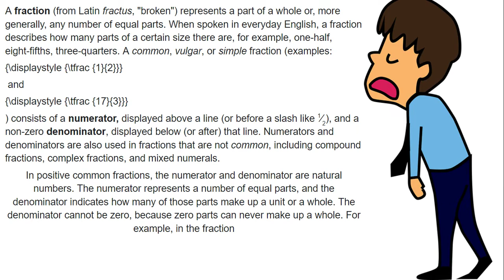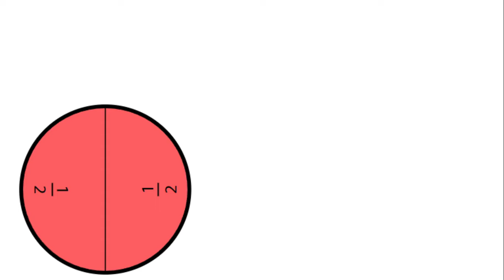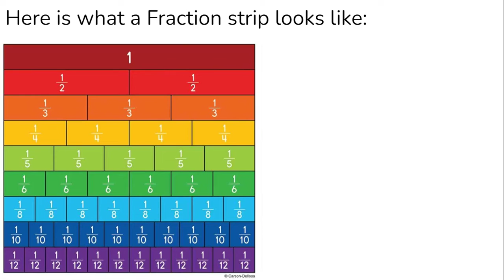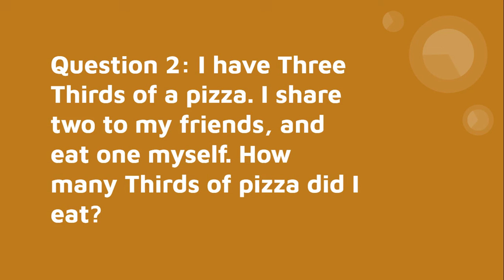Fractions For Beginers-EvanMath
Here is a video I made for fun. My class and teacher loved it.